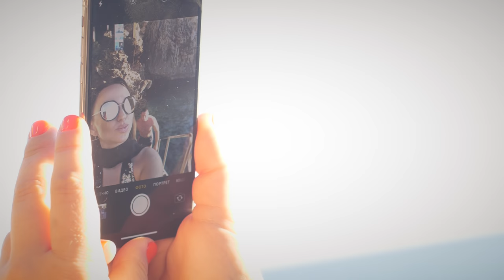LOBODA — Твои Глаза (cover by Live Band Sigmutė)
Restoranas “Sigmutė” pristato!!!
Išskirtinį gyvo garso muzikinį projektą - cover grupė “LIVE BAND SIGMUTE”!
Pristatome naujausią grupės vaizdo klipą!!!
Atlikėjai: Donat Suduika - vokalas
Romualda Suchocka-Tekorienė - vokalas
Andrej Krickij - klavišiniai
Igor Skulskij - bosinė gitara
Rišard Latyšovič - gitara
Igor Dolgopolov - mušamieji
Dainos suvedimas ir masteris: Ilja Rapoport.
Vaizdo klipas: Zzet Pictures (Daniel Zmitrovič).
Grupės direktorius: Vitalij Tunkevič.